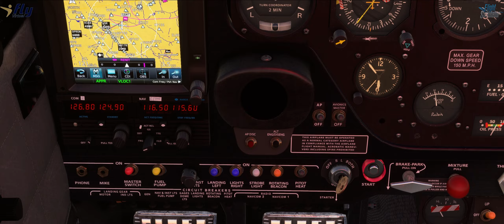🛩️ MSFS | 🛫SBMT - Decolando do Campo de Marte | PT-JKL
Aircraft: Piper Comanche 250/PA24
Coordenação IVAO ou VATSIM, flightbag Navigraph ou NexAtlas.

00:00:00 - Introdução

Links:
NexAtlas

iFly - Venha voar com a gente.

⌨️ Simulator
Microsoft Flight Simulator (2020)
☁️ Weather
✈ Fleet:
C152  | Cessna 152
C172  | Cessna 172SP
C208  | Cessna Grand Caravan EX
TBM9  | TBM 930
DA62  | Diamond DA62
M20P  | Mooney Ovation (Carenado)
C25C  | Cessna Citation CJ4
P28R  | Piper Cherokee Arrow III Turbo
P28T  | Piper Cherokee Arrow IV Turbo
PA24  | Piper Comanche 250
AT46  | ATR 42-600
AT76  | ATR 72-600

⚙️Tools
ORBX
NexAtlas
LetsView
Navigraph Charts
REX 6 - Weather Force 2020
Litle Nav Map
Sim Brief
vPilot
FSUIPC7
FlyCentral
Flylive Studio
Deckboard (similar ao Streamdeck)

⌨️ Games
🚗 Assetto Corsa
🚗 Grid 2
🚜 Mud Runner
✈️ Microsoft Flight Simulator
🔫 PUBG
🔫 GTAV

SPECS:
💻 Computador
🤖 Processador: i7 12700KF
🗃️ Memória: 32GB RAM DDR5
🖥️ Vídeo: NVIDIA RTX 3070TI
📀 Discos: NvME Gigabyte GP-AG4 2TB
🕹️ Logitech Pro Fright Yoke System
🕹️ Logitech Pro Fright Rudder System
🕹️ Logitech Multi Panel System
🕹️ Logitech Radio Stack System
🕹️ Logitech X52 Professional H.O.T.A.S
🕹️ Logitech Volante G27 (H-Shifter)
🎮 Xbox One Wireless
🖱️ Logitech G603
🖥️ Monitor LG SuperWide 29" / Dell 22" Touch Screen
⌨️ Logitech G610
🎧 Hyper-X Cloud Flight
👓 OCULUS Quest 2 (Meta Quest 2)